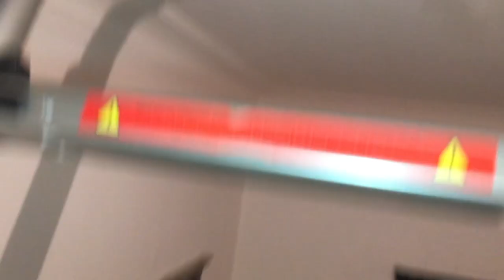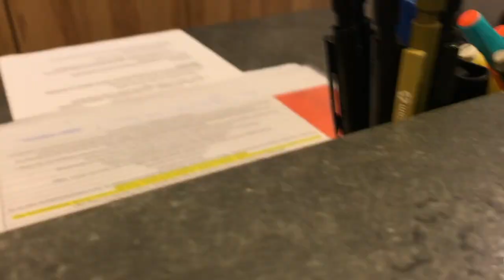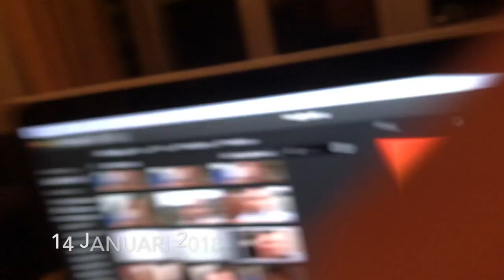DODE MUIS PRANK/ 1STE X AUTO RIJDEN/ AFSTAND VAN VROUWEN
Deze week heb ik weer 'La Vida SèvéRico' (Het WildRijke Leven) bereden.. Waarvan de hoogte punten een DODE MUIS PRANK, MIJN EERSTE KEER AUTO RIJDEN en AFSTAND NEMEN VAN VROUWEN waren.

Snapchat; LaVidaSeverico
Instagram; LaVidaSeverico
Facebook; LaVidaSeverico